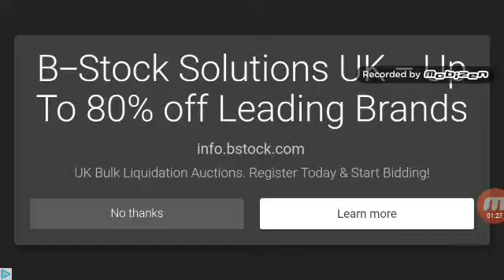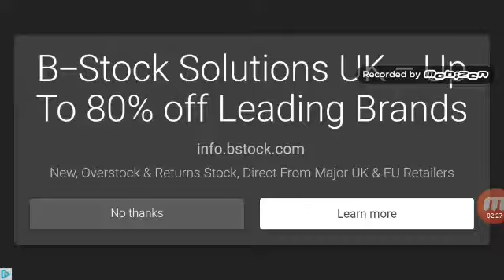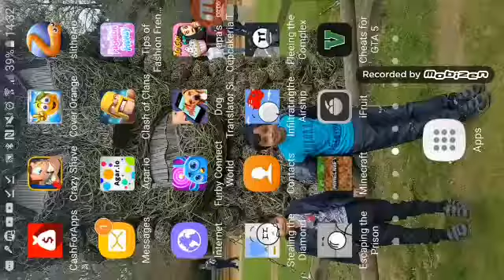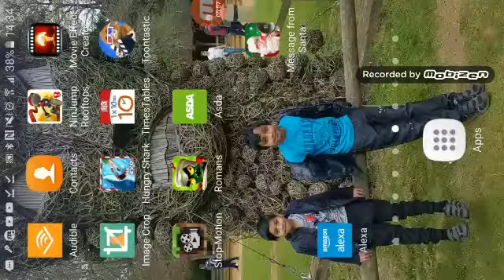MY FIRST VIDEO SLITHER IO ARGIO AND ROMANS FROM MARS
in this video I play Slither IO Argo IO And Romans From Mars
About Slither In the gamer you have to feet your snake to get bigger and bigger to eat people. ABOUT Argo IO Same As Slither. And Last Roman From Mars You have to kill aliens to defend your wall